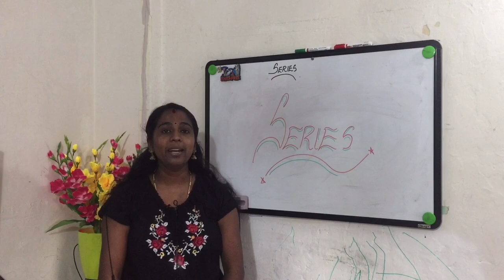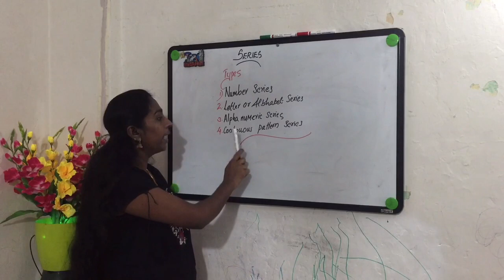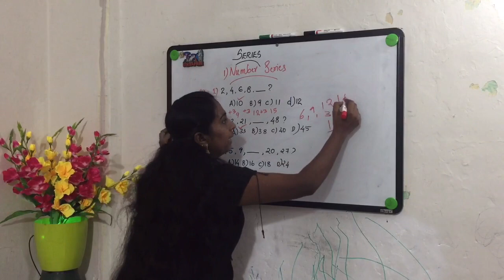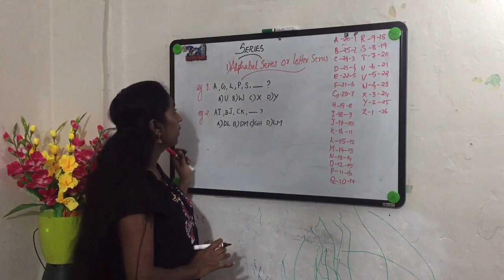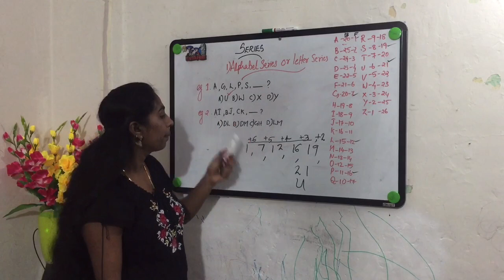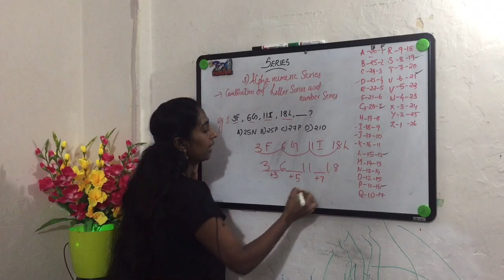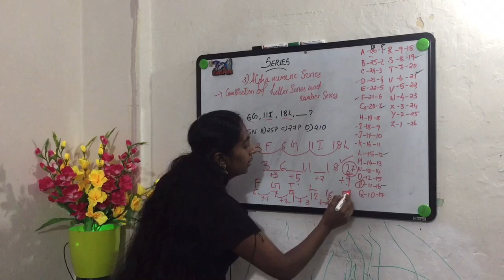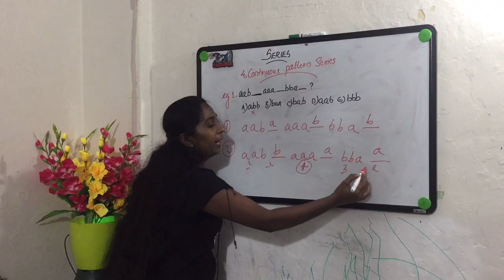Rrb ntpc/ssc/kerala psc exam,Reasoning-Series